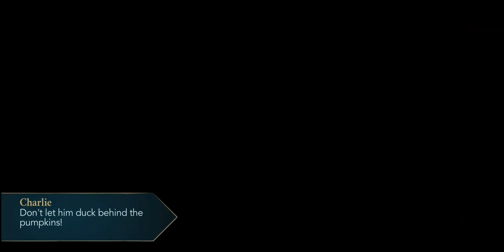Year 7 Chapter 10 The Wampus Cat's Out Of The Bag Harry Potter Hogwarts Mystery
With a wampus cat on the loose in hogsmeade, it's time to put your beast catching skills to the test ! The mystery deepens, though, once you come face-to-face with the dangerous creature...